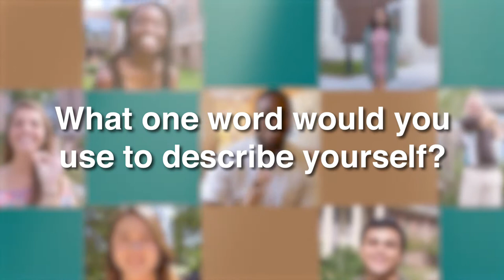CCUfamily - Kinga Windisch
Moving to a different country 5,000 miles away is never easy, regardless of how much you are winning. Meet Kinga Windisch, a sophomore business management major from Budapest, Hungary. Recruited by head coach Jozsef Forman to join the Chanticleer volleyball team, she accepted an athletic scholarship and an opportunity of a lifetime.